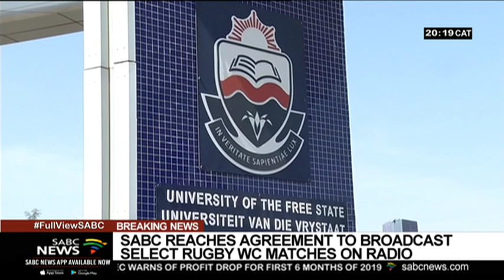Statue of old Orange Free State leader remains a contentious issue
The statue of the sixth and last President of the independent Orange Free State Republic, Martinus Steyn, remains a contentious and divisive issue. First erected in 1929, the statue is at Free State University's Bloemfontein campus. It became a symbol of protest during the FeesMustFall campaign in 2016, when students tore down old colonial statues on various campuses, saying they kept alive racist ideals. Now, the SRC claims the statue's removal is being delayed.
Makgala Masiteng reports.